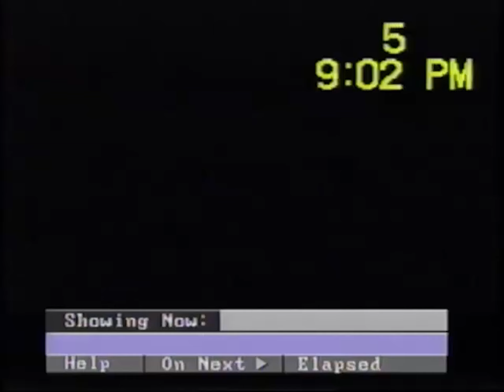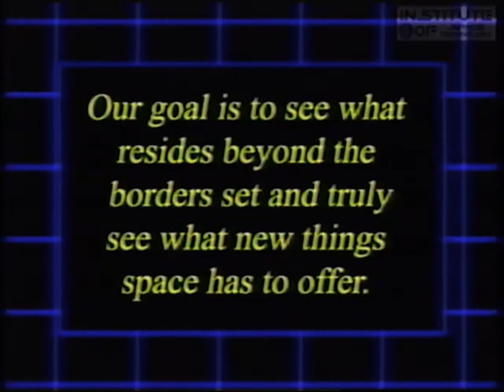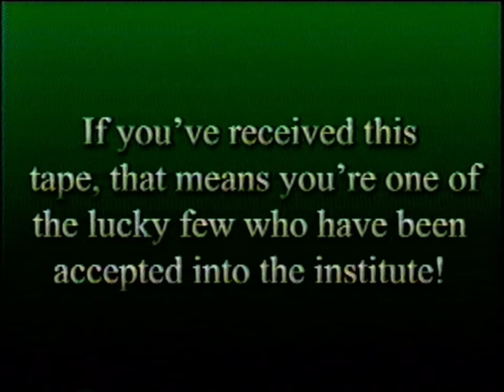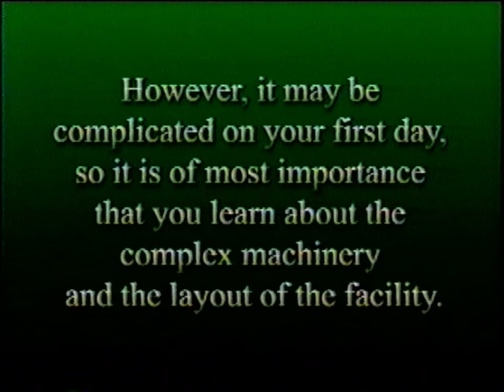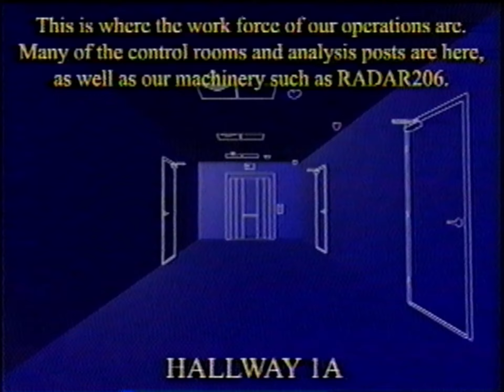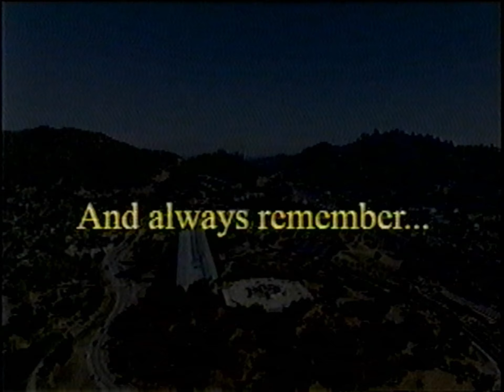Outer Contact 1 - Inauguration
09/23/94

VCR CONVERSION/VISUAL DESIGN HELP - epic man/@PocketRockets2